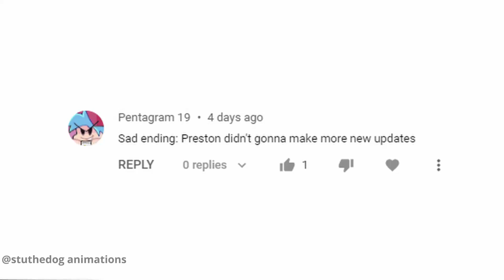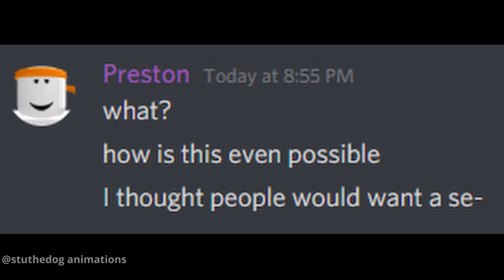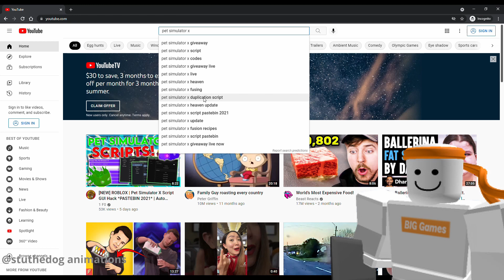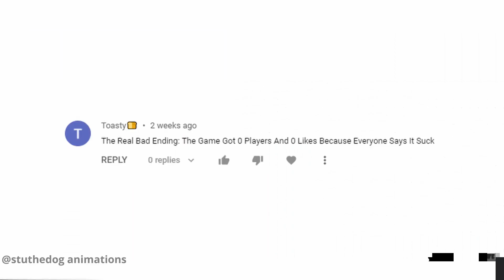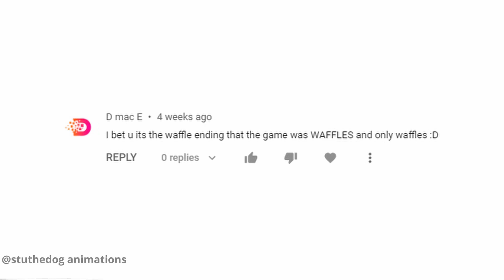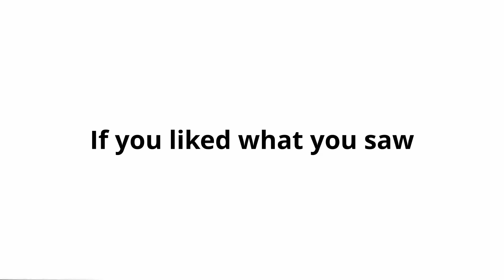Pet Simulator X Even more endings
Sad ending - Fnaf 3 Bad ending

Copy ending - Animal Crossing (Gamecube) Original soundtrack: 1pm

Cheap ending - SpongeBob end credits theme

Best ending - Hope and Dreams [Undertale]

Moderator ending - Grass skirt strike back

Secret ending - Roblox Drip extended

Exploit ending - Circus Clown theme

Disliked ending - Tricky Mod Madness (Instrumental)

Duplicate ending - Among Us theme

Time travel ending - Chill Music theme in Cleaning Simulator

Even Better ending - breakup simulator BFB soundtrack

Waffle ending - Teen Titans Waffle clip (2014)

Other music

Mount Volcano (Mario Oddessey)
Sad violin
Stick bug meme
New Donk City (Mario Oddessey)
Minecraft Stal
Candy land but its bad quality